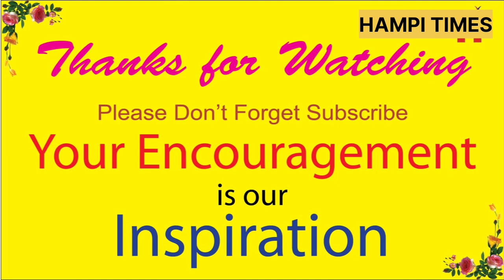Gavisri ಜಾತ್ರೆ ಈ ಸಲ ಹುಚ್ಚಾ ಬಿಡಬೇಕು | ಭಕ್ತರಿಗೆ Koppala Gavisri ಹೇಳಿಕೆ